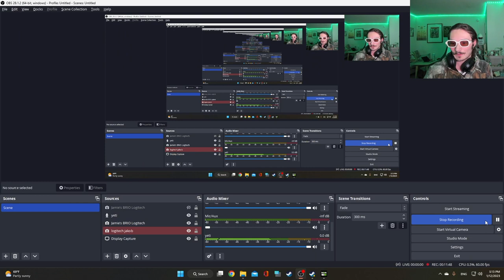The BEST MW2 Player ALIVE (AIMBOT??)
Today you witness the GREATEST MW2 player ALIVE
This is CALL OF DUTY MODERN WARFARE 2

Follow my band Delivery Boys!